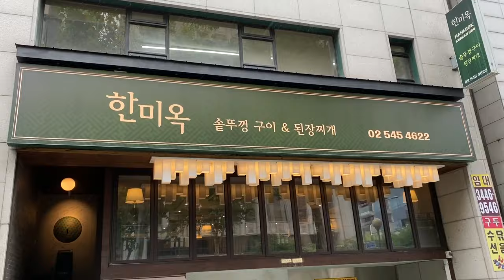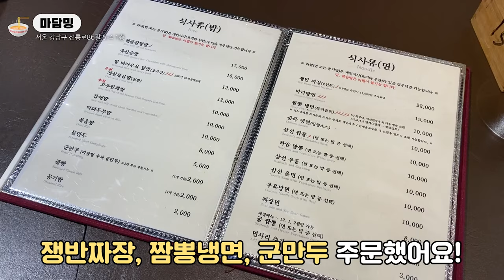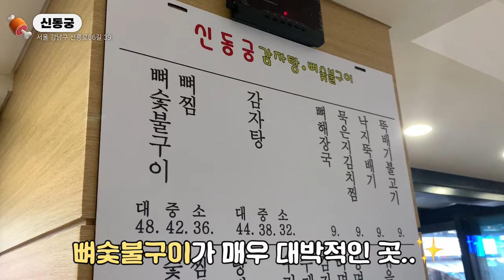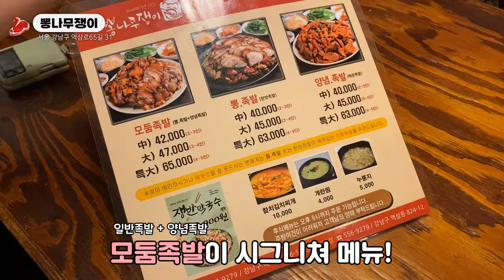탈탈 털어보았습니다 [선릉 맛집 BEST 5]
이번엔 강남 선릉역으로 가서
유명한 맛집들 탈탈 털고 왔습니다ㅎㅎㅎ
선릉 찐맛집 후기 바로 보러 가시죠!!!💛💛

1. [인트로] 00:00
2. [한미옥] 00:13
3. [마담밍] 01:07
4. [신동궁 감자탕뼈숯불구이] 02:10
5. [청국장서갈비] 02:41
6. [뽕나무쟁이] 03:37

**4분 27초 선릉동X 선릉O 오타입니다ㅜㅜ